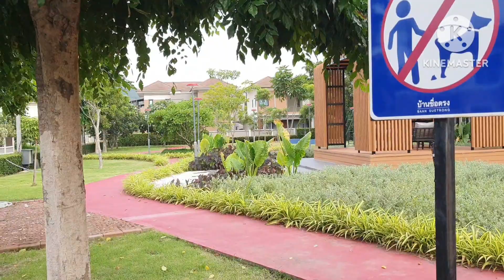ประโยชน์ของการเดินเท้าเปล่าบนหญ้า ธรรมชาติบำบัด Benefits of walking barefoot on the grass.